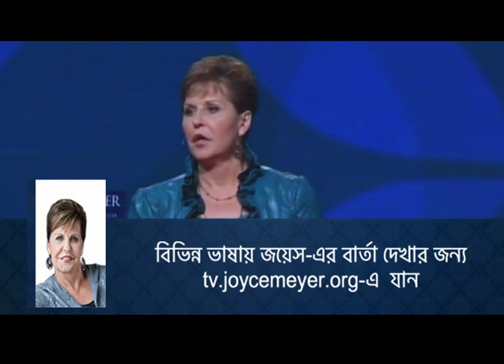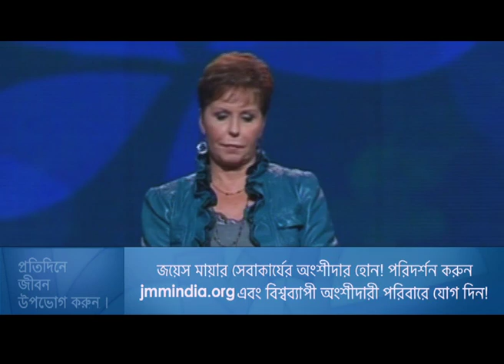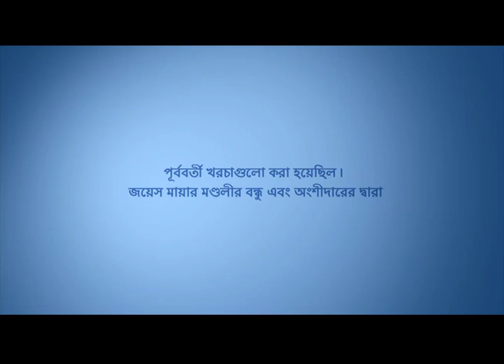মুড - Moods Part 2 - Joyce Meyer